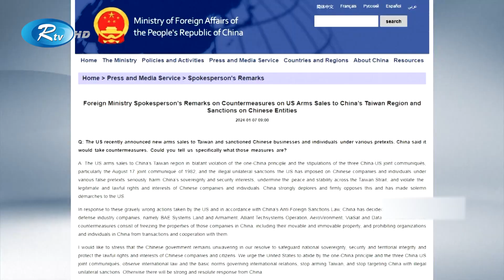যুক্তরাষ্ট্রের ৫ অস্ত্র প্রতিষ্ঠানের ওপর নিষেধাজ্ঞা দিল চীন | China | Taiwan | Rtv News